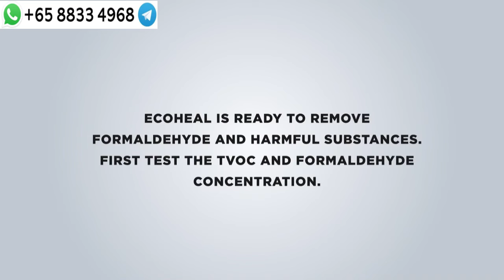EcoHeal TVOC Test